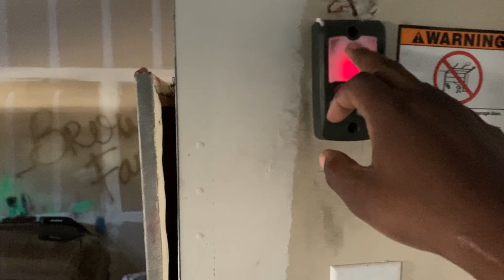BRONCO SHAWTY - FORscan test 1 - Hot air balloon EPIC FAIL!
Test number 1

When we get to 1 k subs we will be doing some fun stuff. I need you guys.
Join Big Daddy Unlimited!